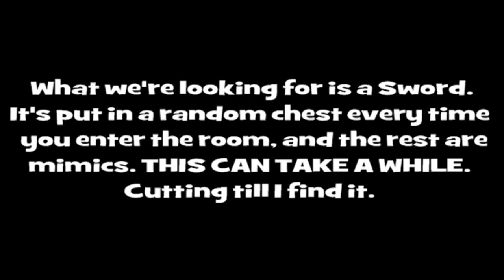Let's Play For Frog The Bell Tolls (Kaeru No Tameni)- Ep.5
Episode 5: Nantendo... Ugh.

Gotta love VERY obvious references and corruptions of words. REALLY Love 'em. NOT. And also, we become Tunnel Snakes... That may be the only Fallout reference I ever make. Also, We begin our long journey to get Jinbee some gold from the mines. Gonna be a few parts though,